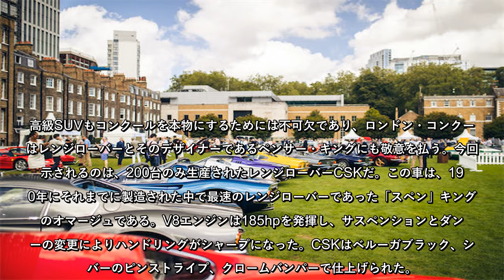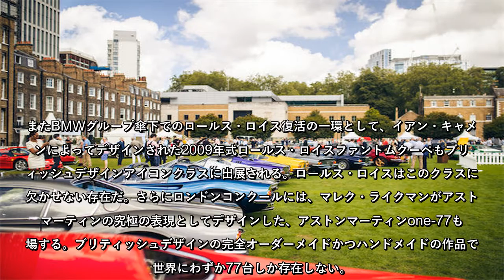名車の祭典ロンドン・コンクール2021が6月8〜10日に開催！